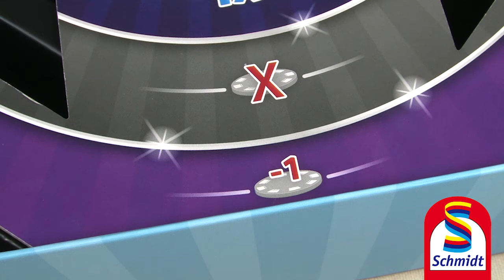DOPPEL X │ Schmidt Spiele (Erklärvideo)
Bei diesem lockeren Würfelspiel sind die Spielregeln in nur zwei Minuten verstanden. Die Spieler werfen nacheinander ihren Würfel zusammen mit einem neutralen Würfel in die Schachtel. Das Ergebnis des Würfels sowie die Position auf dem Brett bestimmen die Punkte. Da kann man auch gerne einmal den lieben Mitspieler vom lukrativen Feld wegschubsen ... Ein einfaches Fun-Spiel für die ganze Familie mit hohem Aufforderungscharakter!

Autoren: Christian Fiore und Knut Happel